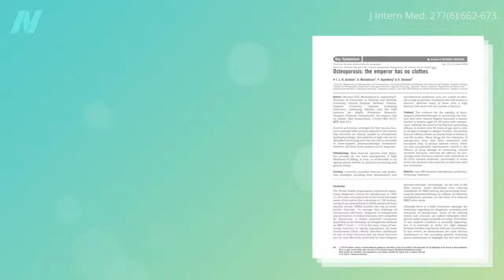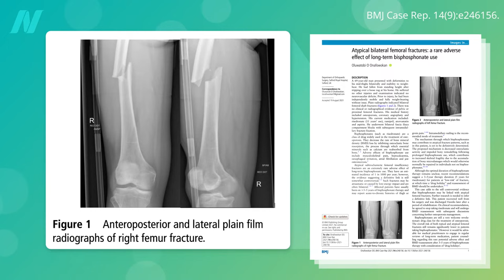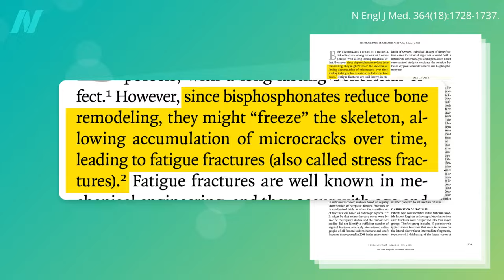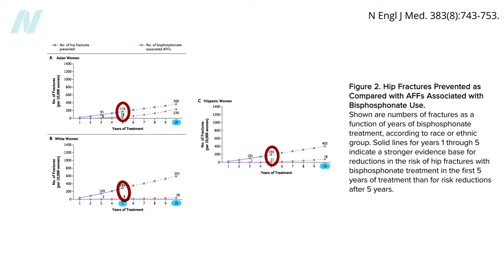Side Effects of Osteoporosis Medications Like Fosamax, Boniva, and Reclast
How rare are the bisphosphonate class of osteoporosis drugs’ devastating side effects, which ironically include bone fractures?

If the drugs work, might the benefits outweigh the risks? See How Well Do Medicines Like Fosamax Work to Treat Osteoporosis?

This video was originally part of my webinar all about osteoporosis. You can watch that full recording which includes a great Q&A.

These stand-alone videos are already live on our site: Fall Prevention Is the Most Important Thing for Preventing Osteoporosis Bone Fractures and Acid Reflux Medicine May Cause Osteoporosis

What about calcium supplements for bone health? See Are Calcium Supplements Safe? and Are Calcium Supplements Effective?

And milk? See Is Milk Good for Our Bones?

Have a question about this video? and someone on the NutritionFacts.org team will try to answer it.

Want to get a list of links to all the scientific sources used in this video? You’ll also find a transcript and acknowledgements for the video, my blog and speaking tour schedule, and an easy way to search (by translated language even) through our videos spanning more than 2,000 health topics.